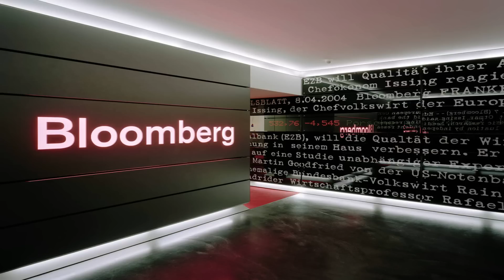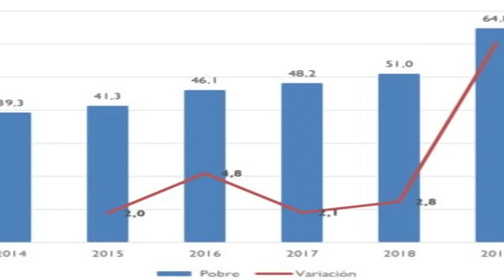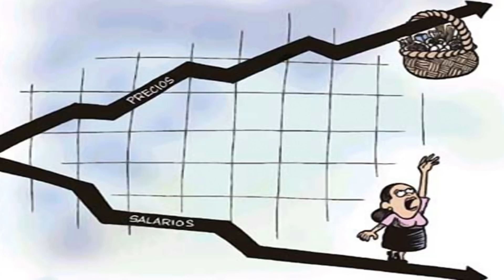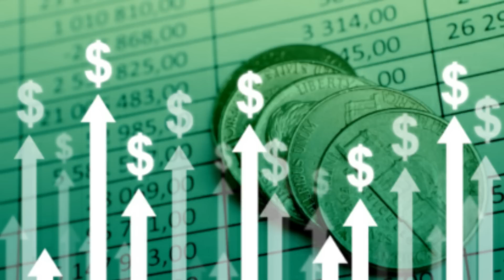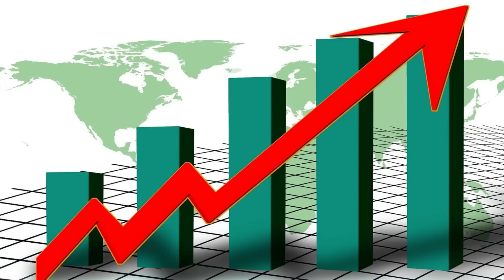🔴​👉 ¡OTRA MAS! Una Nueva 4MEN4Z4 Para Venezuela ENTERESE AQUI 🙈